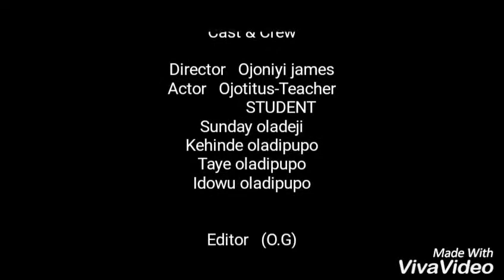Uncle Titus/sardine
Ojotitus comedy is here with this again.